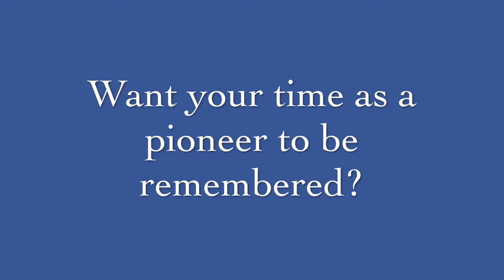Senior Ad Promo Video-Fall 2016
Fall Senior Ad Promo-Wichita West High yearbook
Buy your 2017 Trail yearbook!